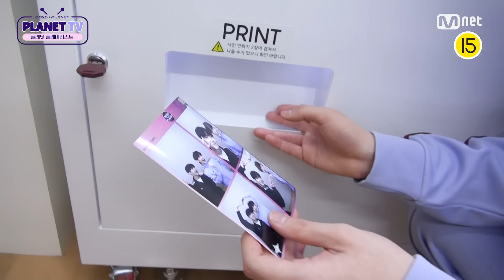[BOYS PLANET/PLANET TV] 김태래&유승언캠👀 연습생들이 직접 추천하고 불러주는 플.플.리🎵 [EN/JP]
소년들의 더 많은 정보는?

5세대 신인 K-POP 보이그룹 데뷔 프로젝트
〈BOYS PLANET〉
파이널 생방송 4/20 (목) 저녁 8시 50분 (KST)

5th Generation K-POP Boy Group Debut Project
〈BOYS PLANET〉
Final Live Show 04.20 (Thu) 8:50 PM (KST)